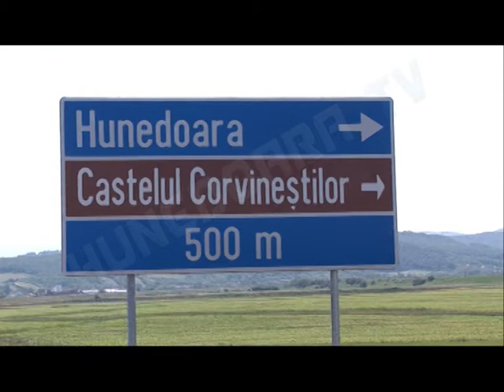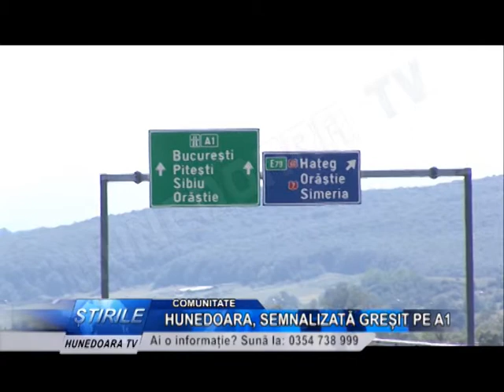HUNEDOARA, SEMNALIZATĂ PE A1